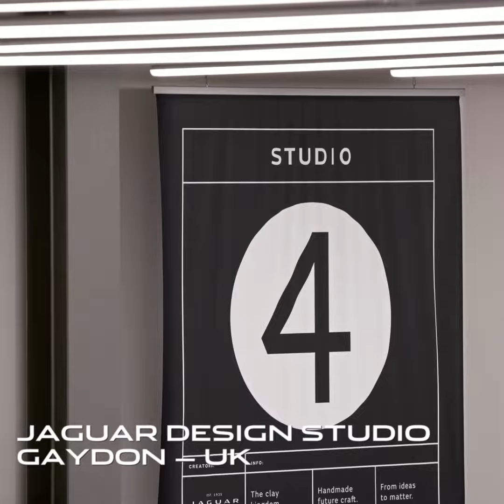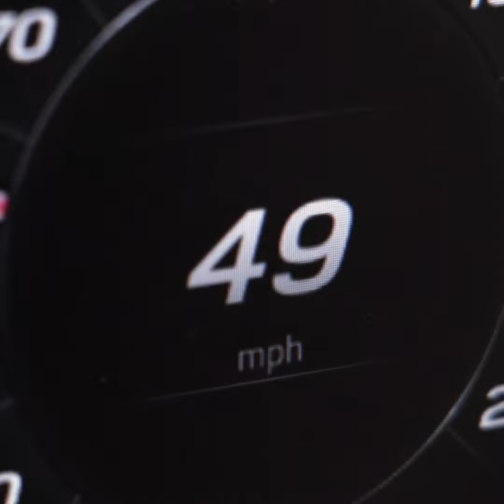New Jaguar F-TYPE x Hot Wheels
Introducing the New Jaguar F-TYPE. In miniature Hot Wheels form. Watch as the 1:64 scale sports car races from sketchpad to showroom on a unique tour of the Jaguar Design Studio.